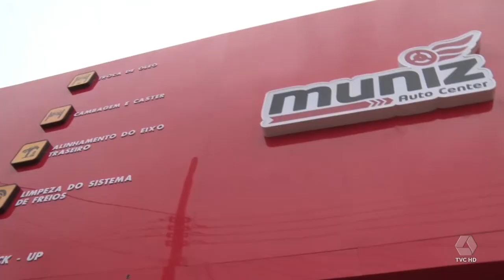Confira a inauguração da Muniz Pneus no Pulseira de Prata